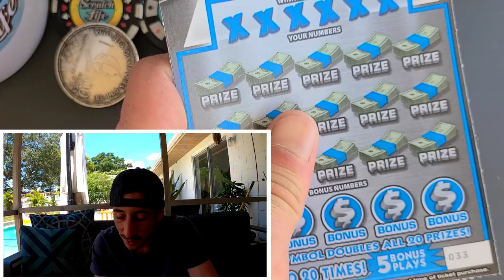⚠️The Reality of Playing The Lottery✅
4 x $10 100X The Cash Scratch off tickets from the florida lottery!